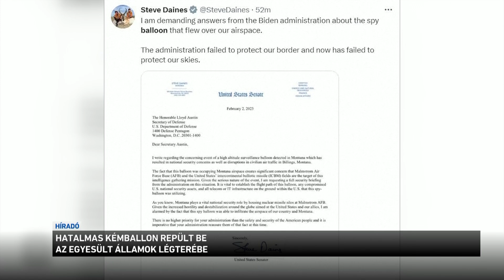Hatalmas hőlégballon repült be az Egyesült Államok légterébe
Kémléggömböt észleltek az Egyesült Államok északnyugati államában, Montanában. Az eszköz Kanada irányábó lépett be az ország  légtérbe. A Pentagon bejelentette, napok már napok óta követik a kémgömb mozgását, ami magasabban repül, mint  a kereskedelmi repülőgépek és nem jelent semmilyen fenyegetést az emberekre. Az amerikai védelmi minisztérium szerint kínai kémléggömb repült be Montana állam fölé, a kínai külügyminisztérium pedig azt ígérte kivizsgálja az incidenst, de hozzátette, Peking soha nem sértené meg egyetlen ország légterét vagy területét sem.